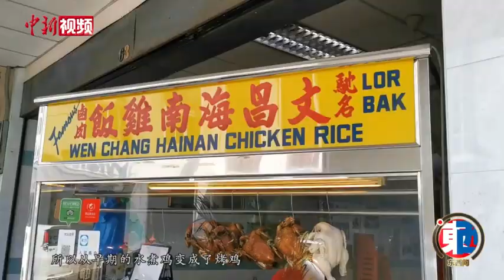海南鸡饭缘何风行东南亚经久不衰？